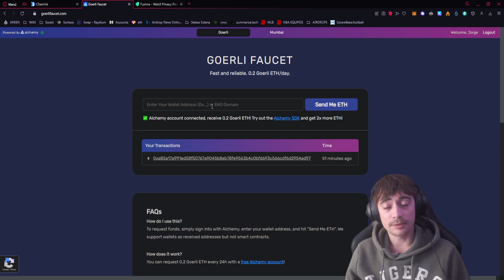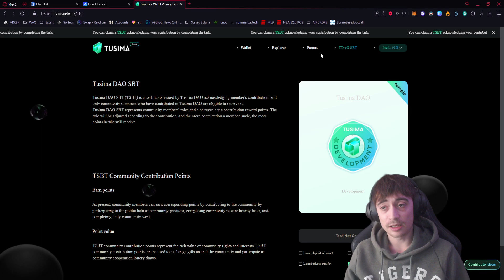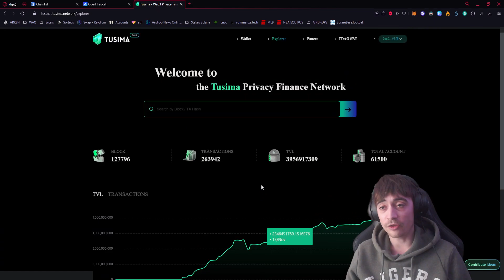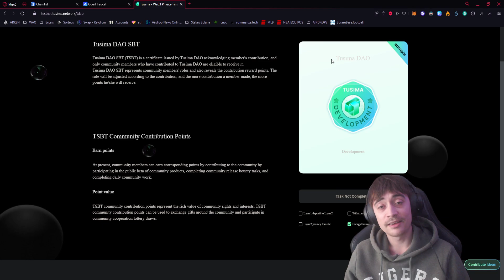NUEVO AIRDROP DE TUSIMA - CALIFICA EN 3 MINUTOS 2023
Nuevo airdrop disponible, bastante rápido (Sí goerli tiene buen dia xD)